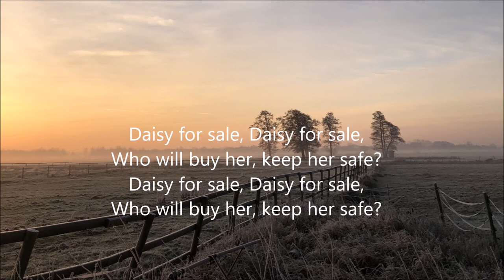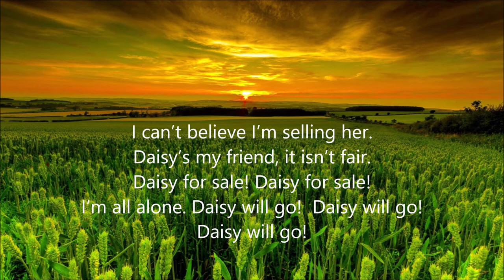4 Daisy Will Go!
Really sad song in our musical setting. Jack and his mum have fallen desperate time. They finding it increasingly difficult to make ends meet. The only solution is to sell Daisy, bearing in mind how precious she is to them.
Lyrics: Judith Power
Vocals: Sarah Leach
Flute: Anna Shipton